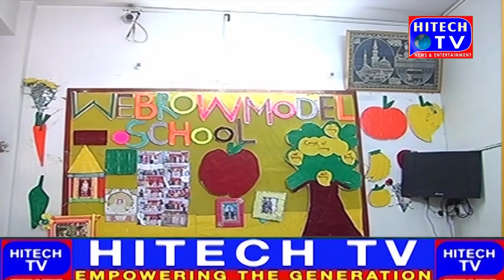National News Hitech Tv